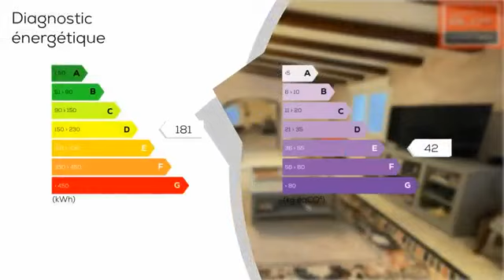Maison de village 120 m2 avec terrasse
Les agences BLOT RESEAU IMMO vous proposent à Châteaugay, une maison de ville d'environ 120 m2 habitable, avec terrasse. Elle est composée d'un grand salon séjour lumineux, d'une cuisine toute équipée séparée, de 3 chambres, et d'une salle d'eau. Vous profiterez également d'un grand garage et d'une cave voutée. Dans un secteur calme, et proche de toutes commodités, à deux pas du centre ville. S.A.R.L MOZAC IMMOBILIER immatriculé au RCS de Clermont-Ferrand sous le no 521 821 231 - Capital social de 2500EUR Siège social: 12 rue de l'hôtel de ville, 63200 MOZAC. Gérant : M.Didier BLOT CPI 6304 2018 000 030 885 délivré par la CCI du Puy de Dôme- Transaction - Location TVA No FR 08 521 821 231 . Code APE : 6831Z Référence annonce: 1521 Les honoraires sont à la charge du vendeur. www. blot-immo.com

DPE : D
GES : E